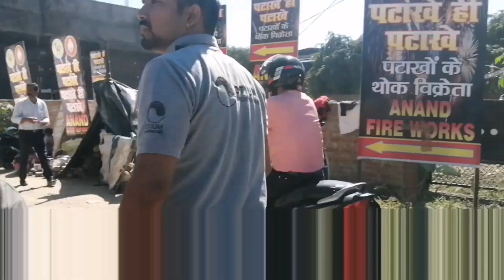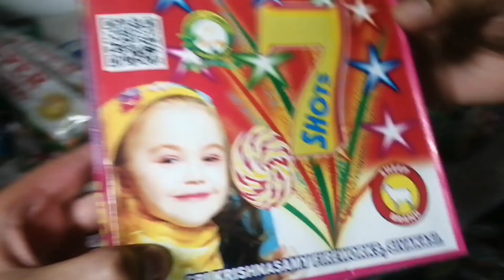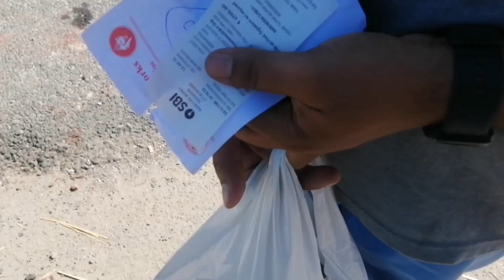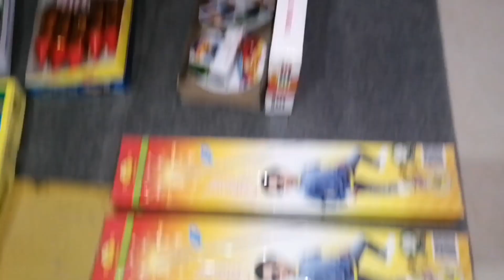Diwali m Humne patakhe kaha se liye/दिवाली एम हमने पटाखे कहां से लिए